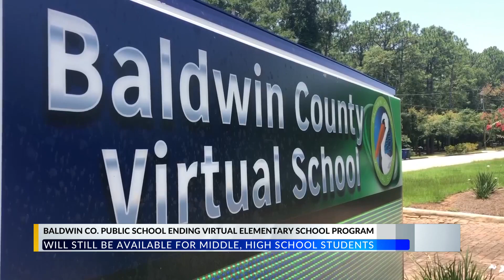Baldwin Co. Public Schools announce closing of Virtual Elementary School program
The Baldwin County Public School System announced that their virtual elementary school program will be closing at the end of the 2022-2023 school year.